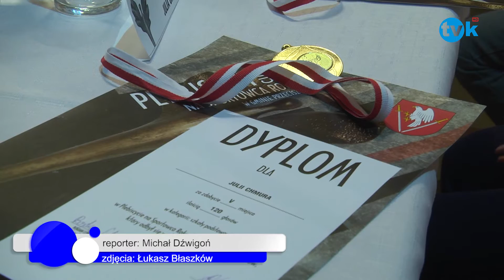Wybrali najlepszych sportowców w Przeciszowie TVK HD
W sobotnie popołudnie 20 lutego w Domu Kultury w Przeciszowie po raz drugi odbyła się Gala Plebiscytu na Sportowca Roku 2015 w gminie Przeciszów. W głosowaniu internetowym mieszkańcy wybrali najlepszych reprezentantów gminy w 3 kategoriach wiekowych.